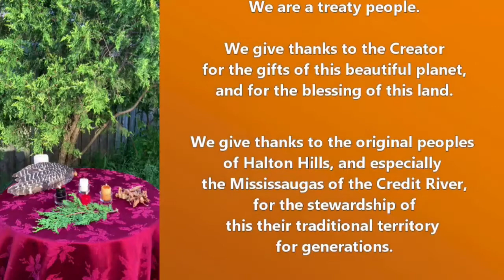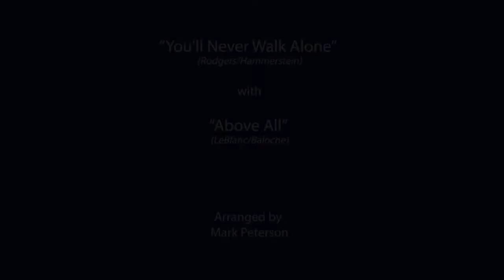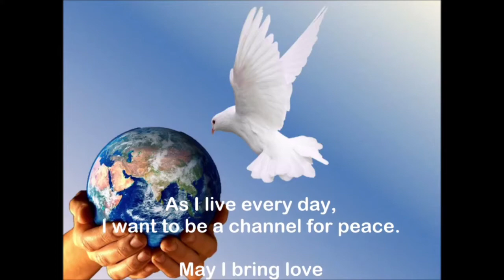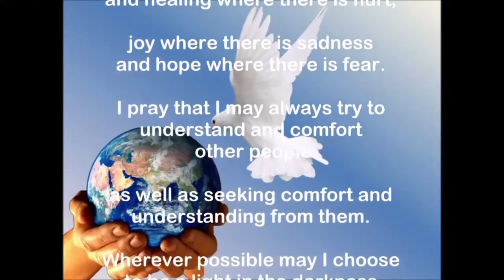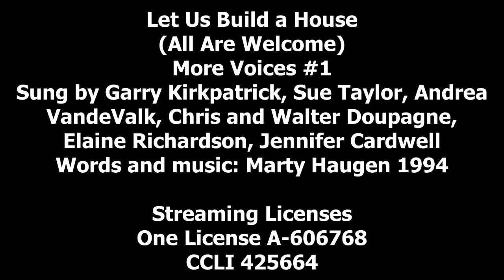3rd Sunday of Pentecost - June 13, 2021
Welcome to our program today as Hillcrest United Church of Georgetown and St. John's United Church of Georgetown and Glen Williams join together in a special program of worship.  We are celebrating God's loving presence at work in our community and planting seeds of hope.  In this program we are blessed with music and inspiration from members of both churches.

Copyright information for June 13, 2021

The Lone, Wild Bird
Sung by Anne Wilcox, Sandy Woodworth, Marilyn Mitton, Suzanne Ropitzky,   David Hadskis, Rob Allison
Piano by Sandy Woodworth  Flute by Diane Murray-Charrett
Words by Henry Richard McFadyen 1877
Arranged by Ruth Elaine Schram

Let Us Build a House
(All Are Welcome)
More Voices #1
Sung by Garry Kirkpatrick, Sue Taylor, Andrea VandeValk, Chris and Walter Doupagne, Elaine Richardson, Jennifer Cardwell
Words and music: Marty Haugen 1994

Streaming Licenses
One License A-606768
CCLI 425664